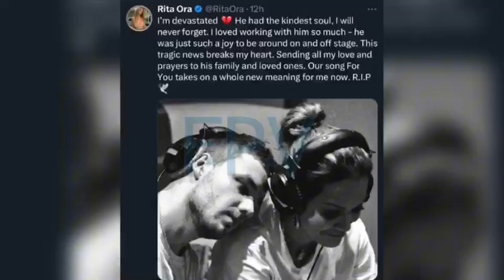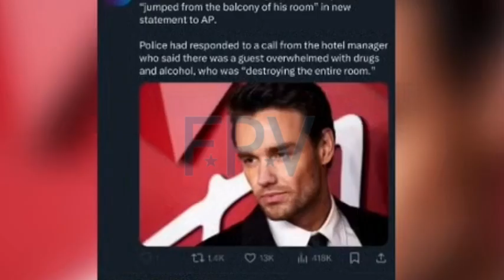Chiom lise weight shock fans, Liam Payne died at the age of 31, after falling from a hotel balcony